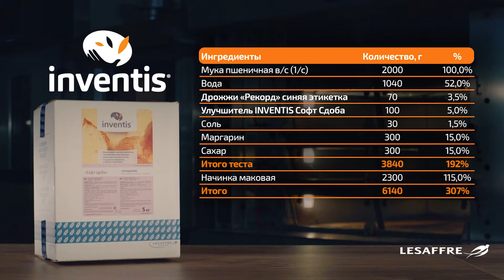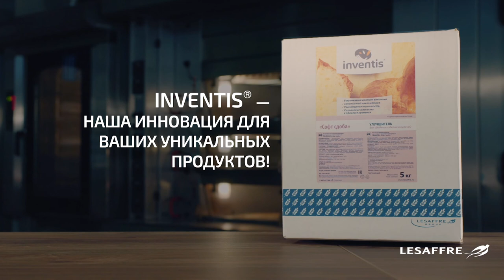Маковый рулет Inventis Софт Сдоба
Маковый рулет имеет неповторимый вкус и традиционно пользуется большим спросом. Делимся с вами нашим рецептом рулета с применением улучшителя INVENTIS Софт Сдоба. Уникальный состав улучшителя INVENTIS Софт Сдоба позволяет получить сдобное изделие без образования пустот. Вкусной выпечки!